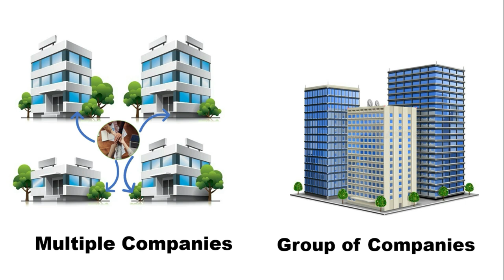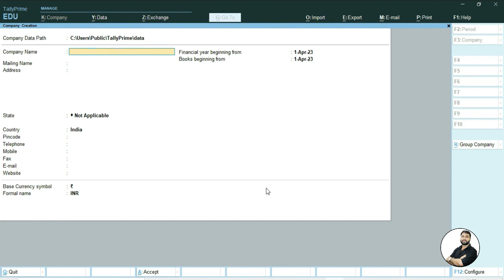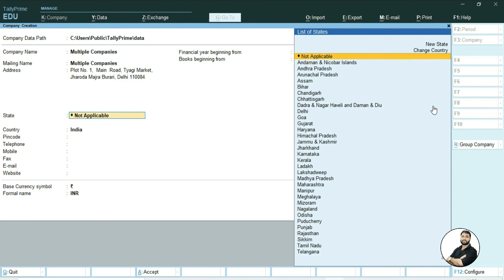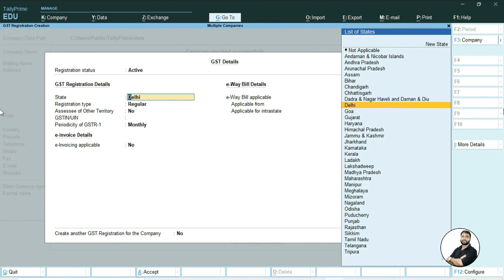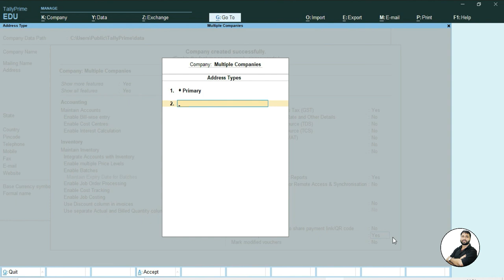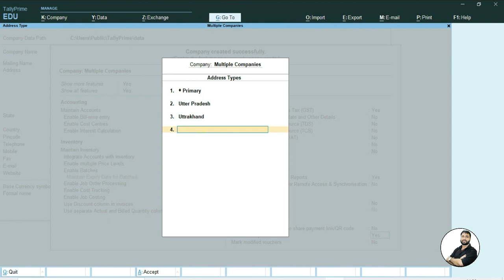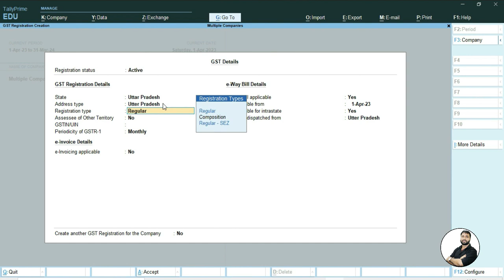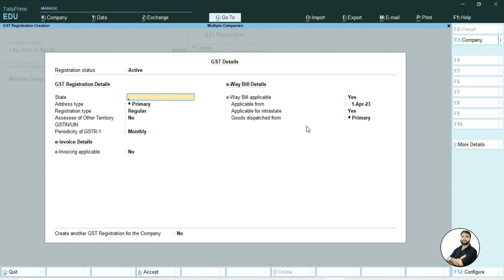Multiple Company Creation Tally Prime 3.0.1-Tally Prime 3.0.1 Latest Update 2023 in Hindi Tutorial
इस वीडियो में आप सीखेंगे कि आप किस तरह से अपने अलग-अलग ब्रांच ऑफ कंपनी को एक साथ एक ही कंपनी बनाकर अलग-अलग जीएसटी नंबर के साथ कैसे मैनेज कर सकते हैं

In this video you will learn how you can manage your different branch of company together with different GST number by making a single company.

is veediyo mein aap seekhenge ki aap kis tarah se apane alag-alag Branch of company ko ek saath ek hee company banaakar alag-alag GST Number ke saath kaise Manage kar sakate hain

How to open Tally Prime?
टैली कैसे ओपन (चालू) करें?
Tally kaise open (chalu) kare?
How to create company in Tally Prime?
टैली प्राइम में कंपनी कैसे बनाएं?
Tally me company kaise create kare?
What is Financial year begins from in Tally Prime?
टैली प्राइम में Financial year begins from क्या है?
Tally Prime me Financial year begins from kya hai?
What is financial year duration in India?
भारत में फाइनेंसियल ईयर कब से कब तक रहता है?
Bharat me financial year kab se kab tak rahta hai?
What is “Books beginning from” in Tally Prime?
टैली प्राइम में Books beginning from क्या है?
Tally Prime me Books beginning from kya hai?
What is Top Menu Bar in Tally Prime?
टैली प्राइम में “Top Menu Bar” क्या है?
Tally Prime me Top Manu Bar kya hai?
What is Right Side Button Bar in Tally Prime?
टैली प्राइम में “Right Side Button Bar” क्या है?
Tally Prime me “Right Side Button Bar” kya hai?
How to create a new company when one company is already open in Tally?
जब टैली में पहले से एक कंपनी ओपन हो उस समय नई कंपनी कैसे क्रिएट करें?
Jab Tally me pahle se ek company open ho us samay nayi company kaise create kare?
How to change/select company in TallyPrime?
टैली में कंपनी कैसे चेंज/सिलेक्ट करें?
Tally me company kaise change/select kare?
How to Shut/Close Company in Tally Prime?
टैली में कंपनी कैसे बंद करें?
Tally me company kaise band kare?
How to Quit Tally/Close Tally Prime?
टैली कैसे बंद/क्लोज़ करें?
Tally kaise band/close kare?